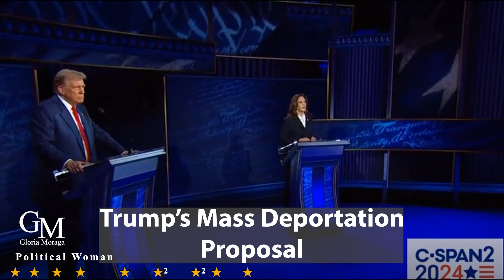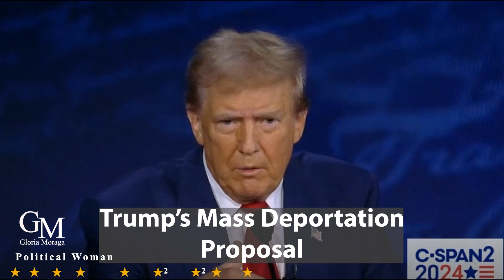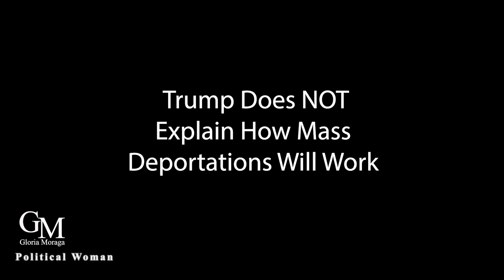Immigration, Crime, The Border Bill, Eating Cats and Dogs - The Debate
Immigration is one of our most important issues. But we got few answers in this exchange. Trump did not answer questions about Why he killed the Border Bill and How he could conduct Mass Deportations of Millions of Immigrants.

Instead he focused on "FALSE" allegations that some Immigrants are eating Cats and Dogs.